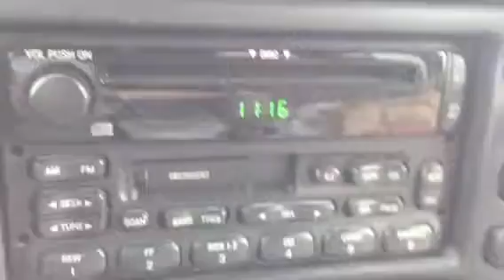Vlog Thursday August 18, 2016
Vlog Thursday August 18, 2016 / East Ridge / Chattanooga Tennessee. We are in the Middle of a Severe Drought with highs 95 to 98 degrees daily.